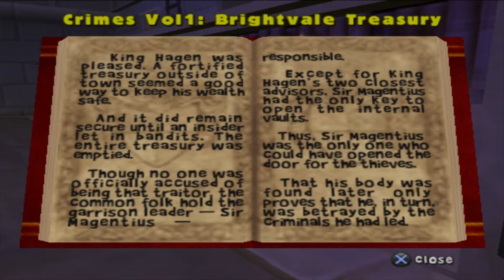Lets Play Neopets The Darkest Faerie: Episode 31 - SIDE QUESTS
Gotta do the side quests before the end...